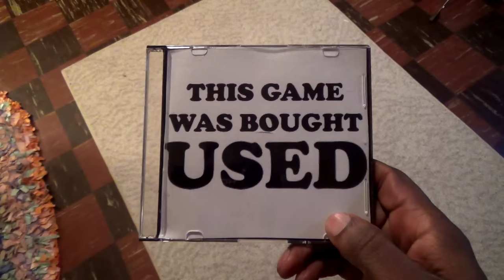Metal Gear Solid: The CD Case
Back in the day, this would have been an issue if you didn't have internet! Thank goodness EVERYTHING is online. EVERYTHING! NANOMACHINES!